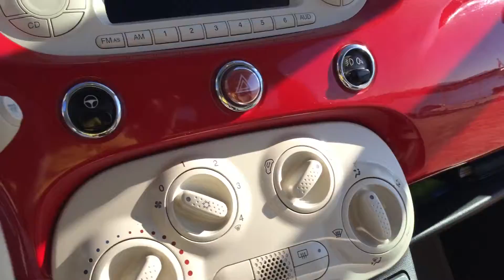THE CAR TRADING COMPANY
WELCOME TO OUR HD VIDEO SITE, WHERE YOU WILL SEE HIGH DEFINITION VIDEOS OF THE CARS WE HAVE FOR SALE.